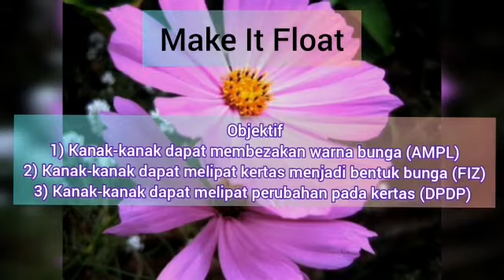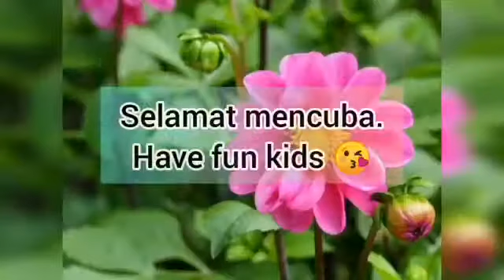Make It Float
OBJEKTIF
1) Kanak-kanak dapat membezakan warna bunga (AMPL)
2) Kanak-kanak dapat melipat kertas menjadi bentuk bunga (FIZ)
3) Kanak-kanak dapat melipat perubahan pada kertas (DPDP)